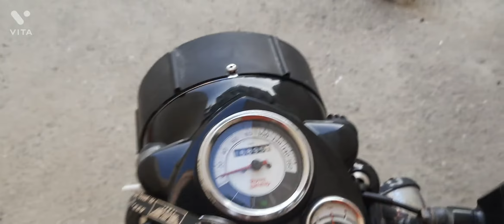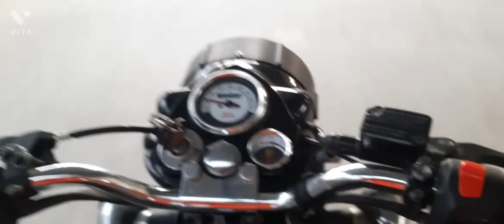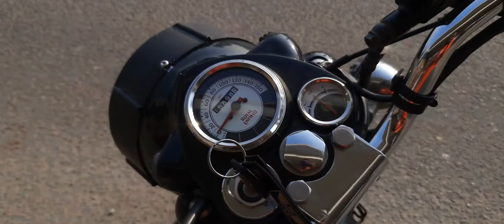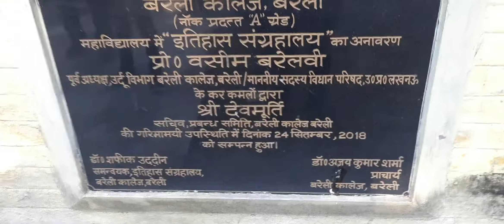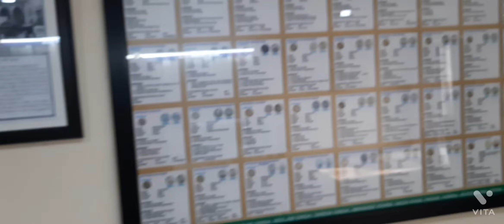Aaj Museum dekha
Keep supporting me guyz